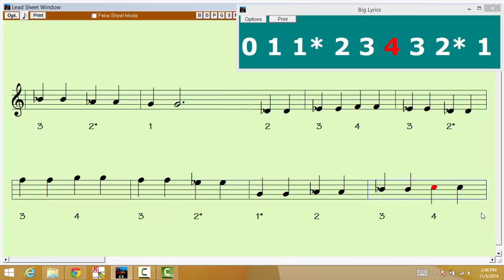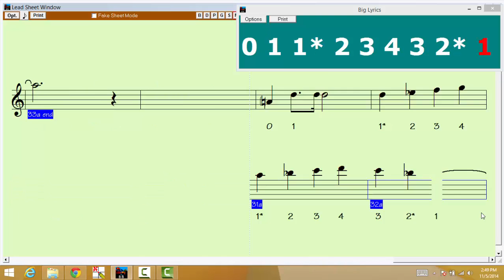1 2 Finger Pattern 2 Quarter Notes